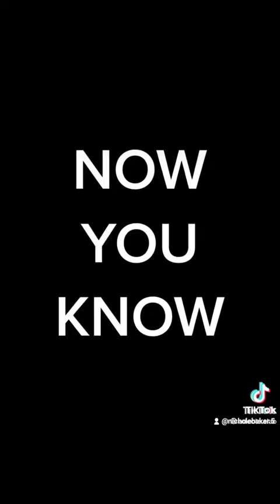How Often Does this Happen to Us? STAY WOKE